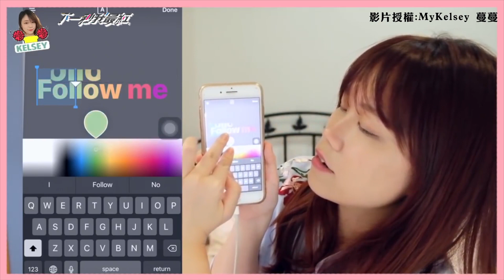2018年最新9個IG限時動態的秘笈 大公開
2018年最新9個IG限時動態的秘笈 大公開
影片: MyKelsey 蔓蔓👈提供授權